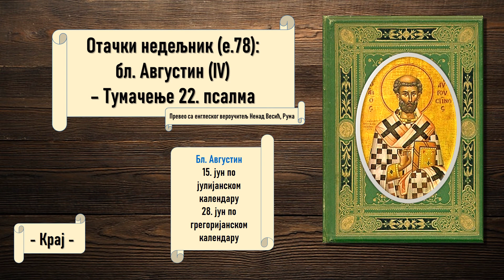Тумачење 22. псалма (Бл. Августин) (Отачки недељник)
Отачки недељник је посвећен проучавању Светог писма и хришћанске вере преко дела Отаца Цркве.

У овој епизоди је приказано тумачење 22. псалма из „Тумачења псалама“ бл. Августина.

Аутор: вероучитељ Ненад Весић, Рума.